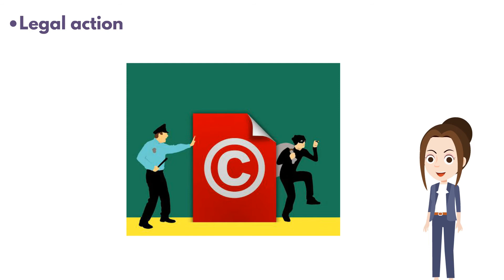Advantages of Copyright registration process in hindi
hello,
In this video, we will cover some most important advantages of copyright registration.

Timestamps
Advantages of copyright Registration- 00:05
prevent Infringement- 00:09
Intangible property- 00:19
Exclusive Rights- 00:27
source of Income- 00:39
duration of Protection- 00:48
Legal action- 01:04

I hope you all like it. If you have any queries or suggestions.

Our team will also help you in:
• Company or LLP Registration
• GST
• Taxation Services
• Trademark & other IPR Services
• Auditing & Assurance
• Accountancy
• Corporate advisory services

_____________________________[Thank you]_______________________________